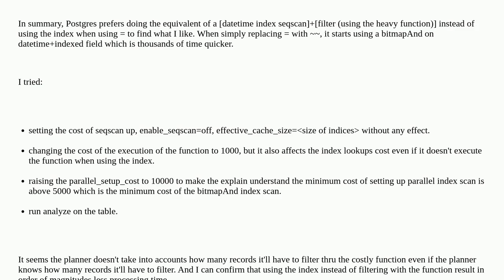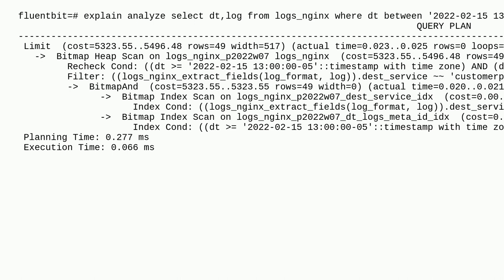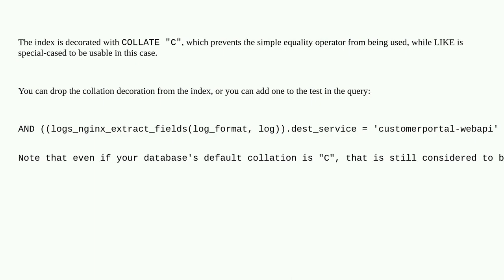Dba: Using btree index with LIKE operator but not equal (=)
Using btree index with LIKE operator but not equal (=)

A special thanks goes out to the awesome community

  execution-plan index postgresql